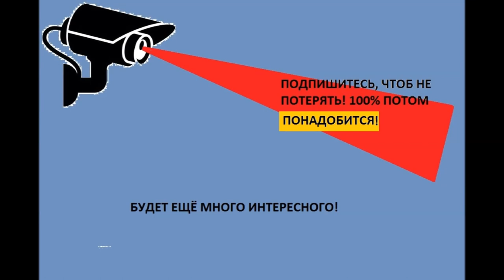Для болгарки необычная оснастка и аксессуары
Какая оснастка на болгарку УШМ бывает дополнительно?
Смотрите это видео про полезные насадки для болгарки - аксессуары и оснастка
Видео про дополнительную оснастку на болгарку и дополнительные решения в применении болгарки (УШМ), расширяющие функционал данного инструмента.
Дополнительная оснастка на болгарку УШМ
По ссылкам ниже вы увидите применение патрона на болгарку.

На этом канале вы увидите познавательные видео-ролики с нужной информацией, о нужных вещах в быту и хозяйстве. В частности, тут много про инструменты, технику, свой дом, ремонт, гараж, подсобное хозяйство, дача, сад, огород и много интересного.